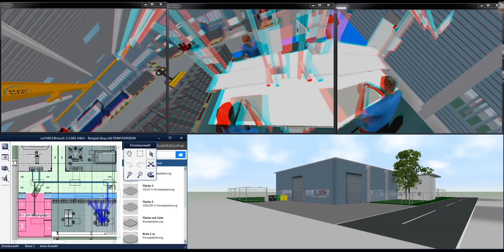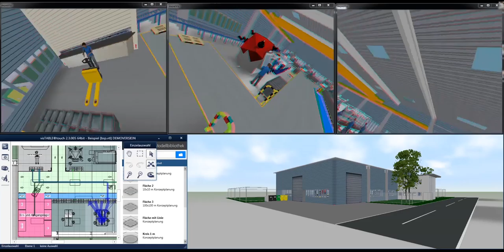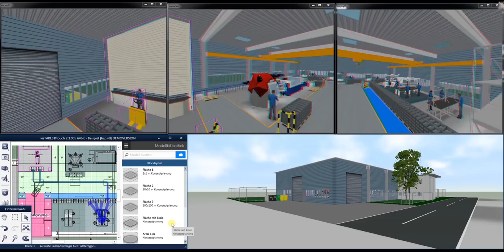visTABLE®touch in Virtual Reality with more3D's moreViz VR bridge software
Quickly and easily access the Virtual Reality: with moreViz you simply bridge your applications into the VR environment. It's as easy as a plugin, supporting Powerwalls, L-Shape's, Three-sided caves and full size cave.